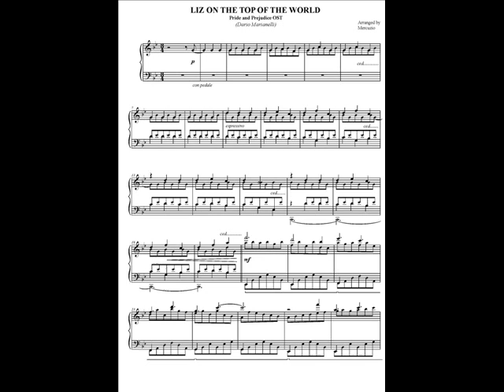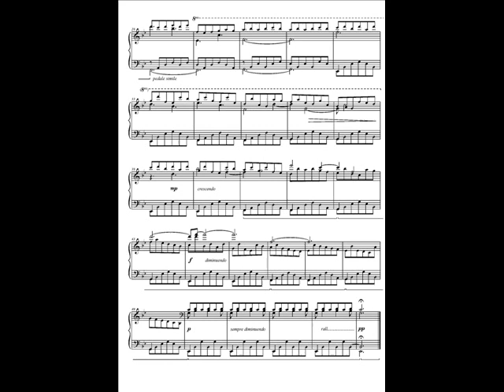Mercuzio Pianist - Liz on top of the world - Pride and Prejudice OST by Dario Marianelli